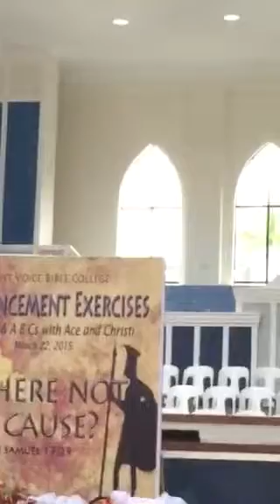Presentation RR and ABC